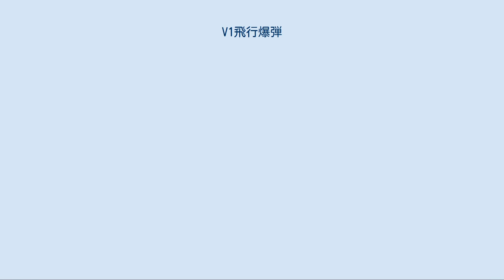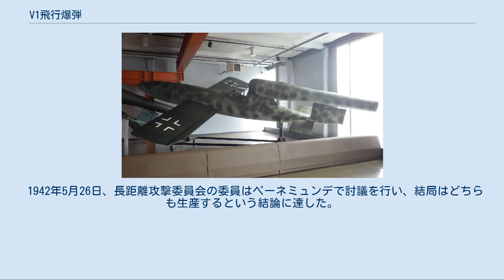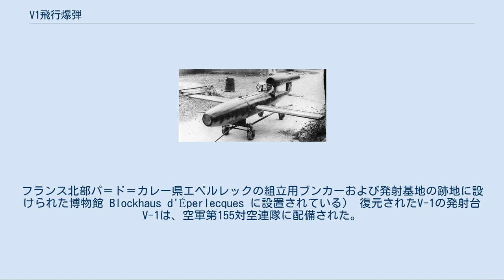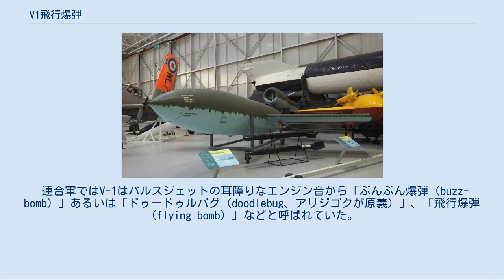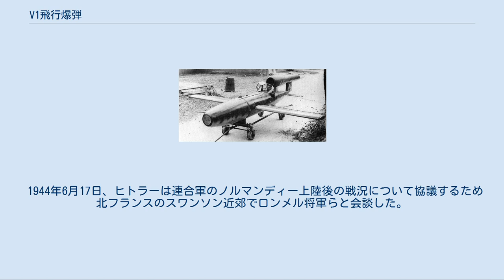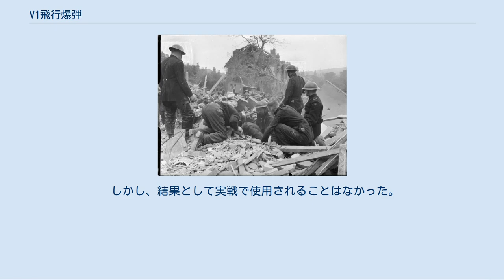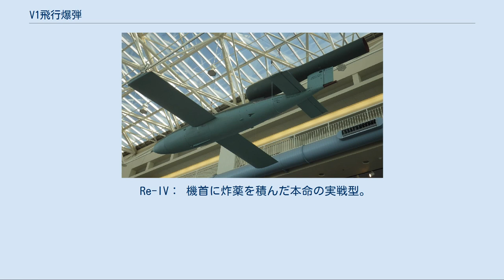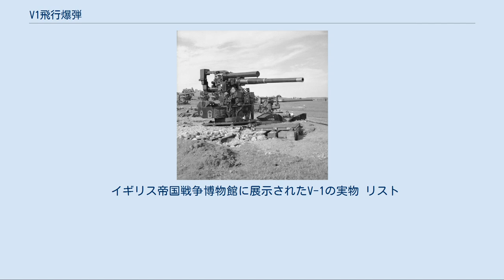V1飛行爆弾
V-1（ブイワン、ドイツ語でファオ-アインス）は、第二次世界大戦時にドイツ空軍が開発したミサイル兵器である。
パルスジェットエンジンを搭載した、現在の巡航ミサイルの始祖とも言える兵器である。
宣伝相ヨーゼフ・ゲッベルスはこれを「報復兵器第1号（Vergeltungswaffe 1）」と命名して対英報復を煽った。
V-1 とは上記の略号で、正式名称はフィーゼラー社が生産したことからFi 103である。
 V-1 ハインケル He 111に吊り下げられたV-1 V-1を輸送する兵士 1933年頃、フィーゼラー社が空軍に対してこの種の兵器の開発を提案していたと言われるが、空軍は関心を示さなかった。
しかし、1942年6月、ドイツ空軍はフィーゼラー社に対してパルスジェットを動力とする飛行爆弾の開発を命じた。
開発の理由は、この時期にはもはやイギリス本土に対する有人の双発爆撃機による戦果は期待出来ず、また陸軍が開発中の V-2 への対抗意識もあったと言われている。
この飛行爆弾には有人飛行機同様フィーゼラーFi 103 の呼称が与えられたが、兵器の特性上、機密保持の観点から「Kirschkern（サクランボの種）」及び「Flakzielgerät（高射砲標的装置）」と呼ばれ、秘匿される。
 なお、パルスジェットエンジン本体はアルグス社、誘導装置をジーメンス社、発射台をヘルムート・ヴァルターの会社が担当したので、フィーゼラー社が携わったのは機体本体のみである。
 誘導装置はジャイロスコープによって方向を、アネロイド気圧高度計によって飛行高度を設定し、機首先端にある小さなプロペラの回転数によって飛翔距離を割り出した上で、一定回転数でエンジン停止させることにより、制御装置が機体を急降下させ目標に突入する。
 パルスジェットエンジンは、この時代に研究されていた他のジェットエンジンに比べると格段に構造が簡単なうえに、大戦当時において他の燃料より調達しやすかった自動車用の低オクタンガソリンで作動できる長所を備えていた。
 1942年12月、Fw 200コンドルから投下実験、同12月には V-2 の実験を行っていたペーネミュンデ陸軍兵器実験場 (HVP) の西隣にある空軍兵器実験場カールスハーゲンから、バルト海に向けて試射に成功した。
開発を命じてからわずか6ヶ月というスピードであるが、これは V-2 が新技術を大量に導入したのと比して、極めて単純な構造であったためである。
 こうして、この新兵器は、長距離ロケット V-2 のライバルとなった。
イギリスに対する長距離攻撃兵器として V-2 とどちらを採用するかは、新たに発足された長距離攻撃委員会に委ねられた。
 1942年5月26日、長距離攻撃委員会の委員はペーネミュンデで討議を行い、結局はどちらも生産するという結論に達した。
 委員は発射見学をするが、このとき V-2 は50%の成功確率であったにもかかわらず2回中2回成功、かたやV-1は2回中ともに墜落という不運に見舞われる。
当然、軍は V-2 に注目、割りを食ったV-1は1944年6月にようやく実戦配備となる。
 実にノルマンディー上陸作戦の1週間後である。
 再現された発射台に設置されたV-1。
フランス北部パ＝ド＝カレー県エペルレックの組立用ブンカーおよび発射基地の跡地に設けられた博物館 Blockhaus d'Éperlecques に設置されている） 復元されたV-1の発射台 V-1は、空軍第155対空連隊に配備された。
同連隊は大規模な発射設備の他に移動可能なカタパルト式発射機を装備していたと言われている。
大規模発射施設は V-1 の存在を事前に察知していた連合軍の爆撃によって破壊されたものもあったが、約半数が生き残り北フランスのカレー地方から19発が発射された。
しかしイギリス、ロンドンに到達したのはわずかに1発で、ほかは進路をはずす、途中で墜落するという到達率の低さであった。
6月末までに2,000発を発射したものの依然として到達率は低かった。
その後1日平均102発を発射、9月はじめまでに計8,564発（諸説あり）が発射されたものの、ロンドンに到達したのは2,340発だった。
 最終的には72%が撃墜、または墜落だった。
なお、全8,564発中1,912発（22%）はイギリス戦闘機により撃墜、1578発（18%）が対空兵器によって撃墜、278発（3%）は阻塞気球に衝突している。
 9月以降は連合国軍がカレー地...